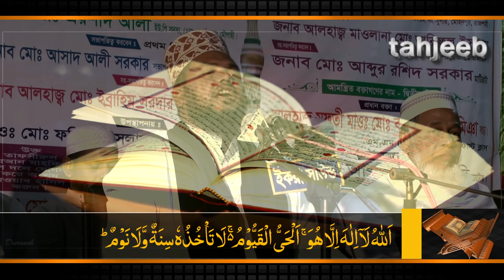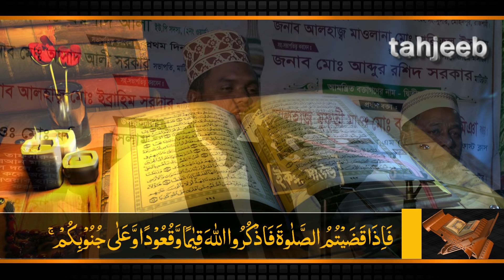বিশ্বনবী হযরত মুহাম্মদ (সা:) কে অনুসরন করবেন কেন? Bangla Waz 2018 Maulana Motalib Hossen Borkoti